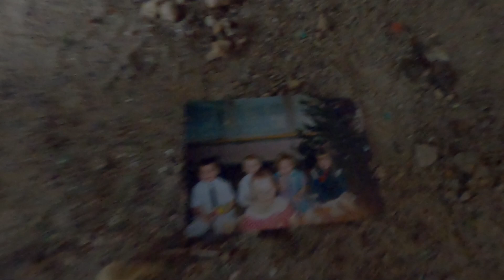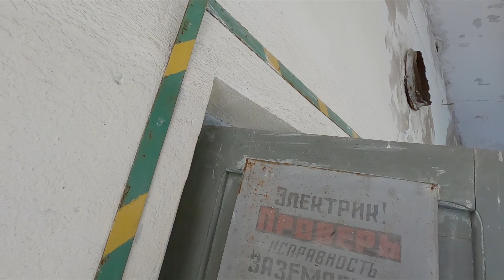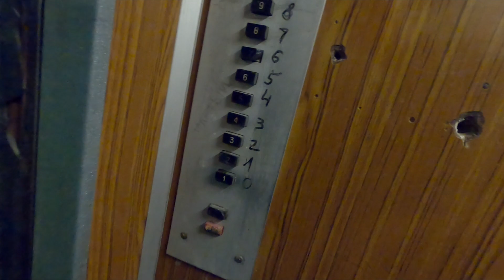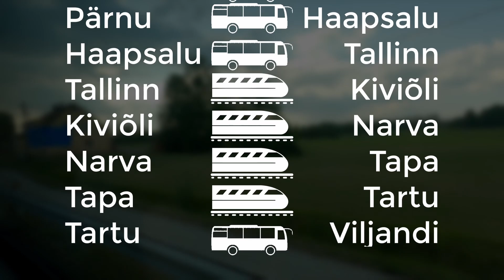Journey Through Northern Estonia | Urbex Estonia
This is a solo journey across northern Estonia, visiting various cities, such as Haapsalu, Tallinn, Kiviõli and Narva through which i visited many places like abandoned military related buildings (cordon, rocket bases, concrete plant) and a big industrial workshop. Besides those I also passed through places like Viljandi, Pärnu and Tartu. This trip was done to gain same experience for the upcoming eastern Latvia trip which might be coming out in September, I hope.
This is the first solo trip I've done outside my home county, so there are mild mishaps like constant replanning and such, I also apoligize for occasional bad video quality and camera angles as I'm trying to go back to using the GoPro head mount to be more agile while climbing things.
My accounts will be quite dormant from October - June since I will be going to the army (it's mandatory in Estonia).

смерть в летнюю полночь - мы могли бы не падать в темноту, Чайка (Bonus)
Still Corners - White Sands

Filmed and edited by UrbEst.

NB! I do not encourage anyone to recreate the things I do in these videos. Me or/and the people with me do not consider or execute theft or vandalism in any abandoned places/buildings.